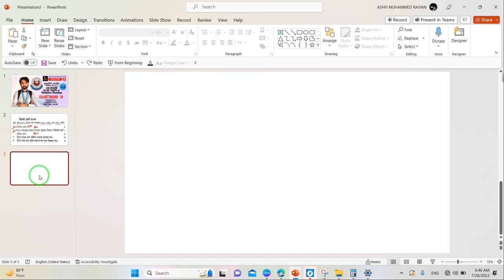11. ICT CQ Solving Sylhet Board-19||3rd Chapter। সৃজনশীল||৩য় অধ্যায়- সংখ্যা পদ্ধতি ওডিজিটালডিভাইজ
সোলভিংঃ সৃজনশীল প্রশ্নঃ সিলেট বোর্ড-২০১৯
Hello Everyone,
HSC 2023, 24 & 25 ব্যাচের শিক্ষার্থীদের মাঝে আইসিটি শিক্ষা ছড়িয়ে দেওয়ার প্রচেষ্ঠায় Learning Heroes-Bangladesh দিন রাত কঠোর পরিশ্রম করে যাচ্ছে !আমাদের টার্গেট HSC ICT বইয়ের একটা কমপ্লিট প্লেলিস্ট ইউটিউবে তৈরি করে দেয়া যাতে বাহিরে আর প্রাইভেট না পড়তে হয় । আমাদের আরো টার্গেট বইয়ের ২০০+ সৃজনশীল প্রশ্ন সোলভ করিয়ে দেয়া !! পাশাপাশি লিংক ফ্রেন্ডসদের মাঝে শেয়া করুন

ফেসবুক পেইজে প্রতিদিন রাত ৯ টায় ফ্রি লাইভ ক্লাস হয় !